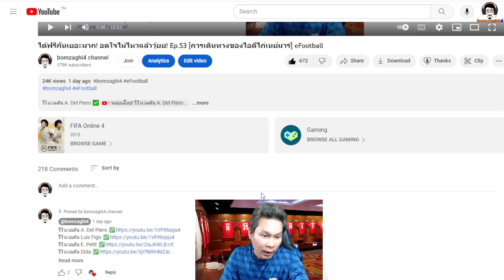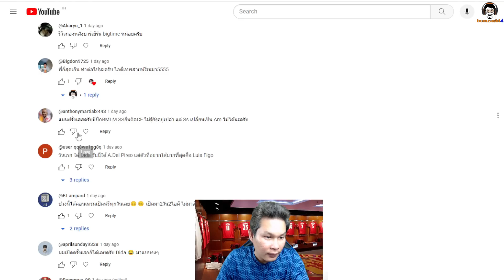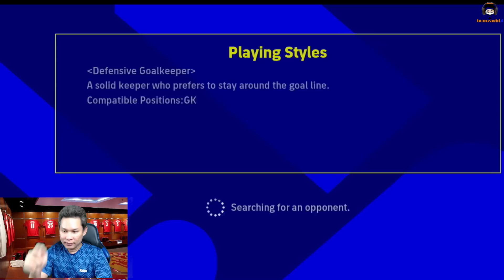ไหวมั้ยเดล!? ลองของหน่อยดิ! : เก็บ 50 ทองที่ล้ำค่า Ep54. [การเดินทางของไอดีไก่เนย์มาร์] eFootball